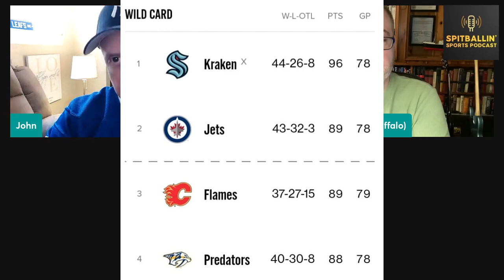Interview with Mike Augello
SpitBallin Sports  (Edited).mp4